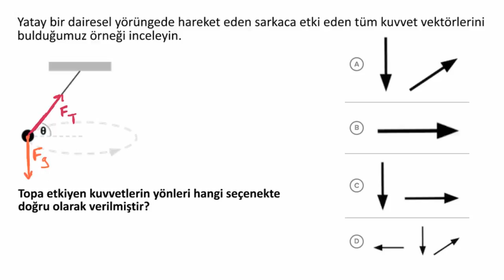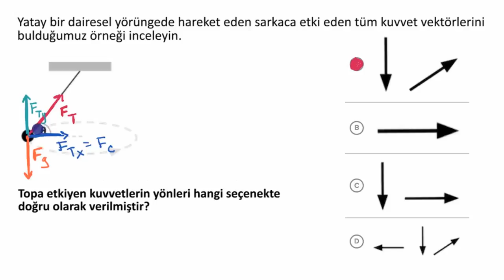Sarkaca Etkiyen Kuvvet Vektörlerini Belirleme : Soru Çözümü (Fen Bilimleri)(Fizik)